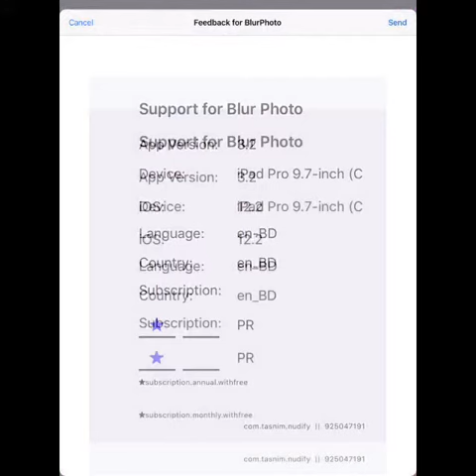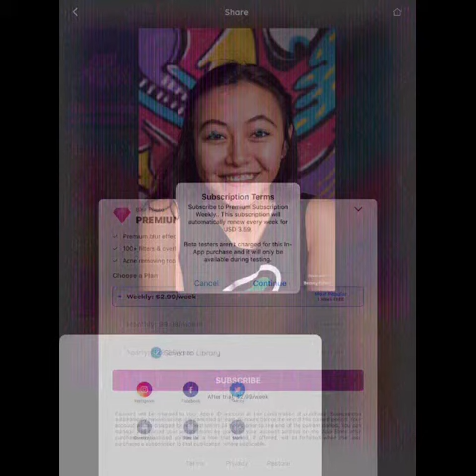Soothing melodic ambience